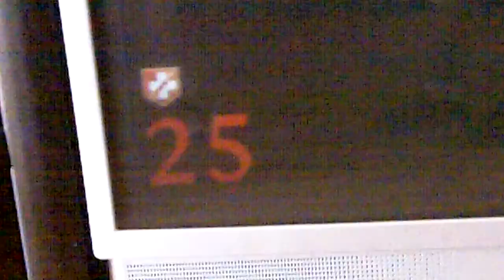Downed with Juggernog?!?!?!